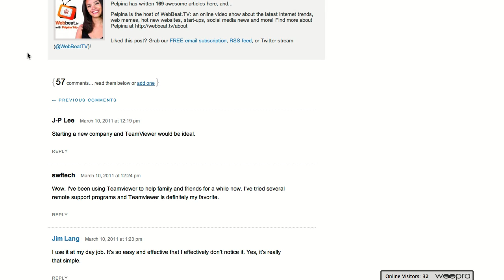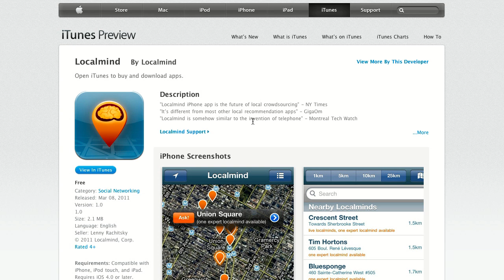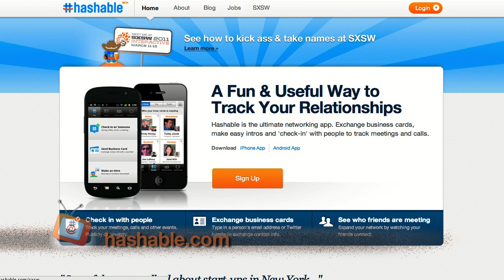WebBeat.TV 075 Charlie Sheen browser blocker!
Facebook shut down 'Defriend alert
- lets you connect with people at a certain location.